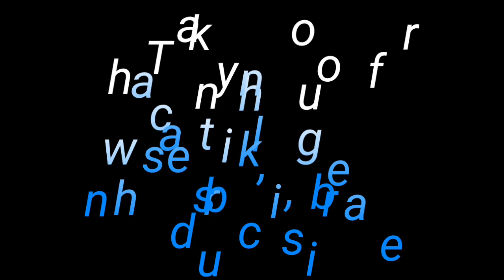Ka jing sam sngewbha iaki bym don tnga shuh (widows) kiba shem jynjar bad kiba donkam shisha ka bam.